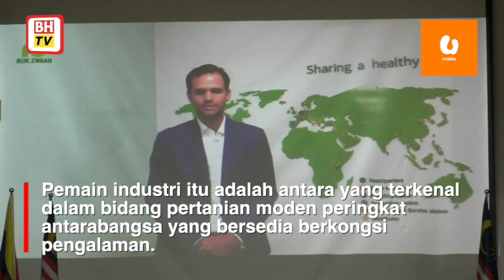Negara kerugian RM10 bilion angkara serangan perosak, penyakit invasif - MAFI